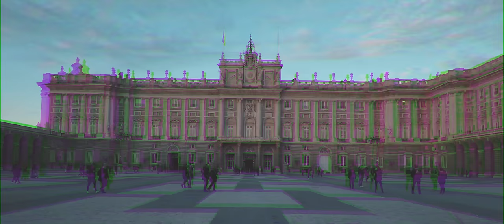One Minute of MADRID | Sony a6000 Travel Film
This is a short edit I did of my trip to Madrid, I really liked this place but didn't have enough time to film a lot.

- Andrés Araújo -

Main Camera (a7 III)
Second Camera (a6000)
Favorite Lens (Tamron 28-75)
50mm lens
18mm lens
85mm lens
Dual Handle
Camera Backpack

Music

Sappheiros - Change
Cadmium - Melody (feat. Jon Becker)

Follow them